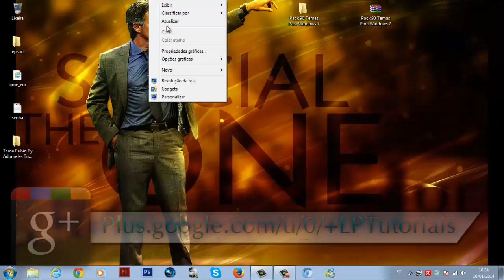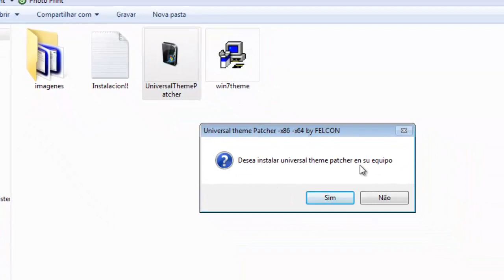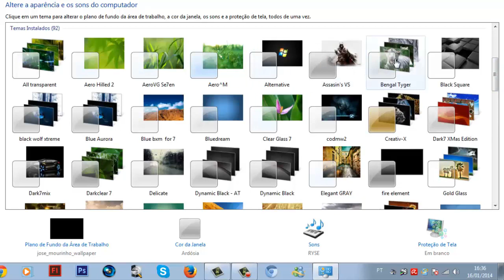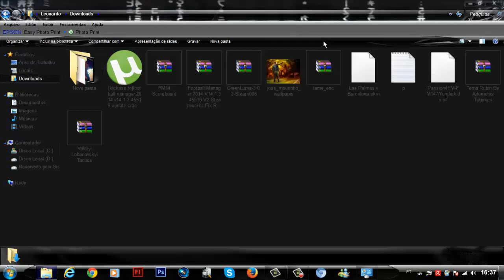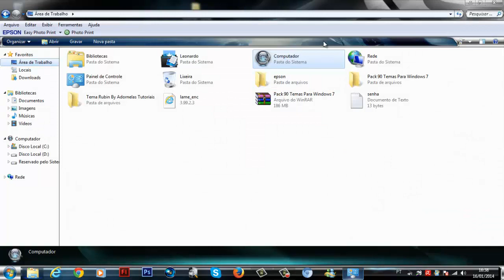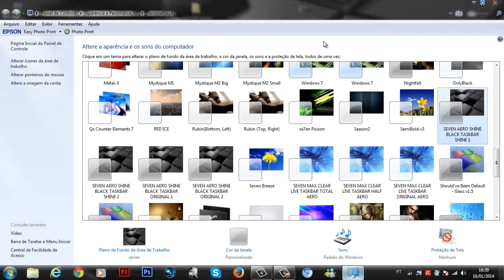Personalizando seu PC Pack 90 Temas Para Windows 7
Bem vindos ao canal LP tutoriais.
Aqui vocês iram encontrar gameplays e tutoriais  muitas outras dicas.
Canal gerenciado por Leo Passos.

Placa de captura: Ezcap 280

Headset: HM-720MV

Programa edição: Adobe Premiere CC 17

Live Xbox 360: Leoo Tavaress

Toda Critica é bem vinda, isso faz com que o canal cresça e atenda mais o pedido do publico.

Se Gostou Do Video,e Quer Ver Mais Vídeos Como Esse.